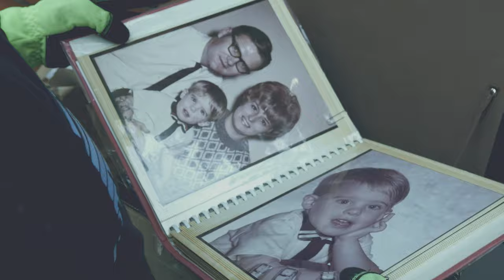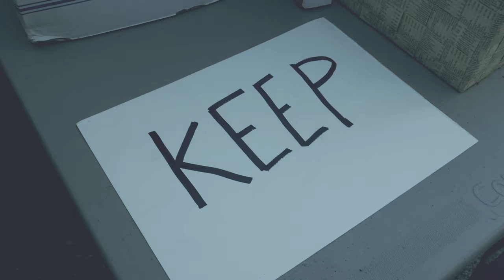Michael Compton - Headband (Official Music Video)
Headband from the upcoming LP Wooden Spoon, out on missingrecords.com on 9/23/22. Video shot and edited by Mimi Sherman/Tilted Bucket. Live footage shot by Aaron R. F. Anderson at Conor Byrne

Written by Michael Compton
Produced by Steve Fisk
Michael Compton, guitar and vocals
Steve Fisk, keyboards
Yuuki Matthews, bass
Michael Musburger, drums
Bass and Drums were recorded to tape at Crackle & Pop studio, Seattle WA, the rest at home studios
Mastered by Ed Brooks
© Made With Our Bare Hands Publishing

We're older now
Both feet on the ground
We're better now
If only for today
I'm holding out
So you might hear me say
I'm having trouble letting you go
Waiting for you to show
Even though you're already gone
I find that I am still hanging on
Having trouble letting you go
In a way that I allow
Now you're gone
It won't be the same
I'm holding on
So they won't feel the pain
Of having trouble letting you go